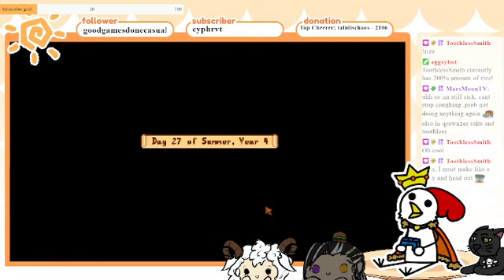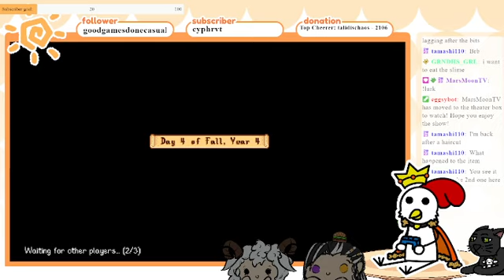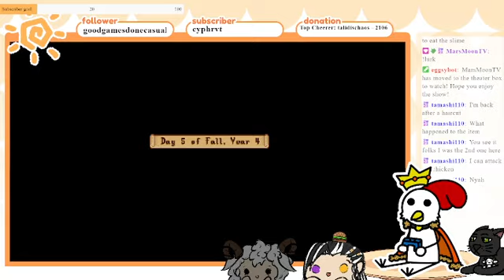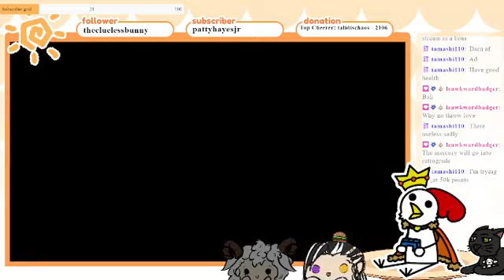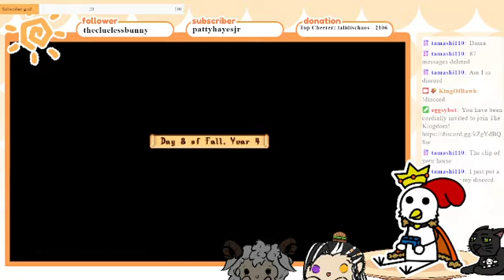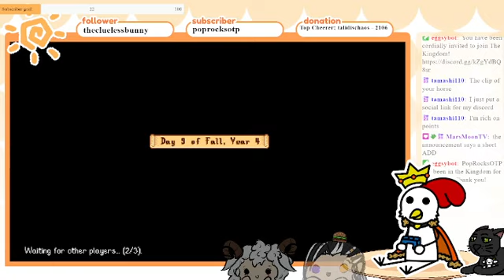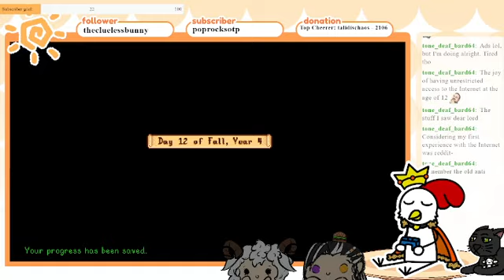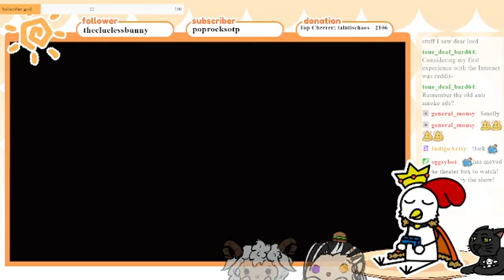The Cozy Crew: We're almost to Perfection! (pt 20)